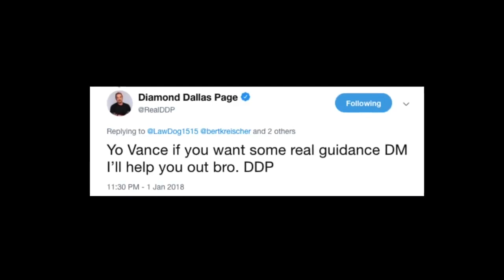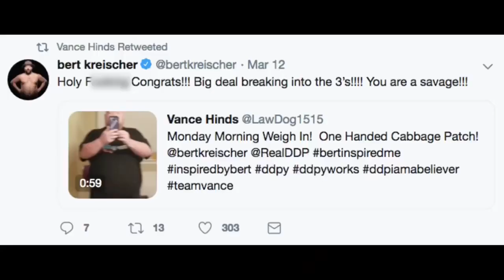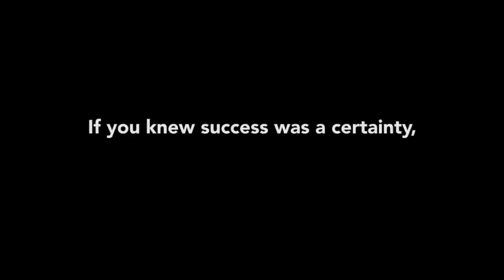365 Day Weight Loss Transformation-Motivation Video-198lbs. Lost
365 Day Weight Loss Transformation
This one of my favorites on YouTube
He did it, I’m gonna do it and you can do it! I have watched this many times, Great Motivation!